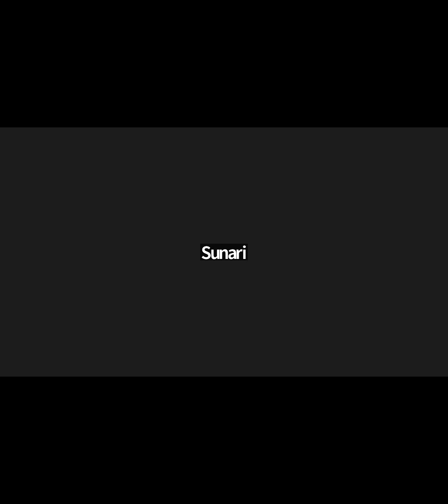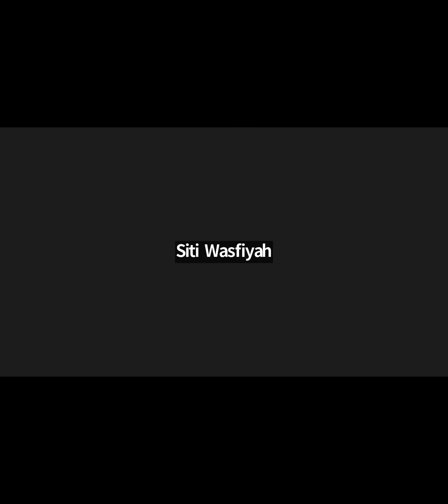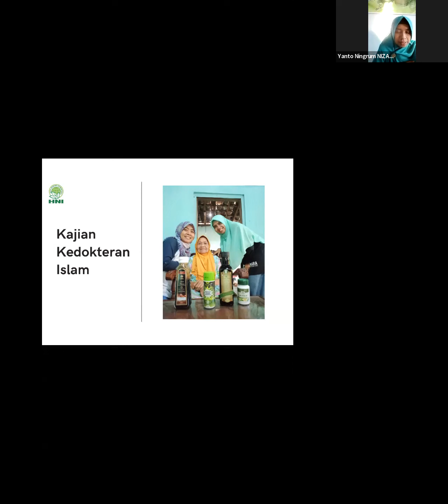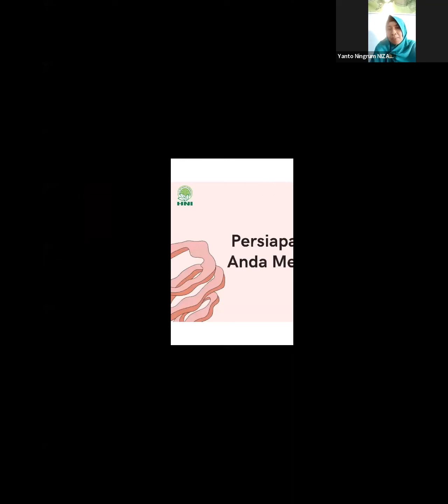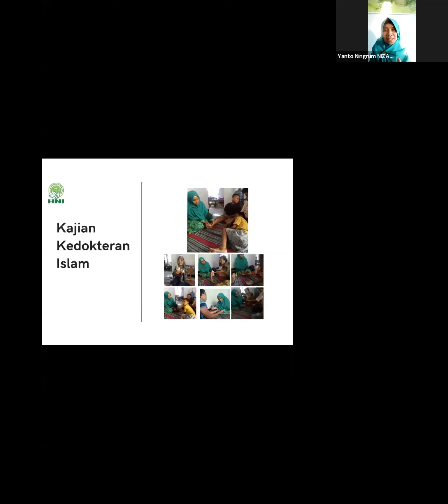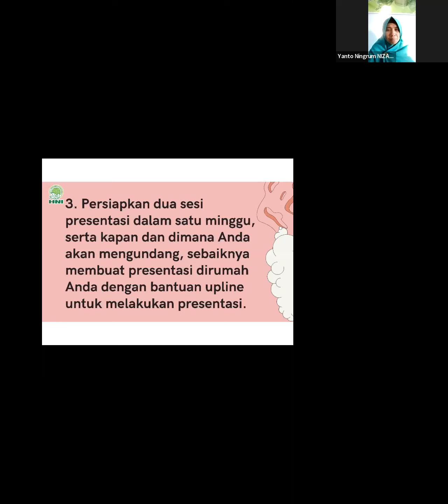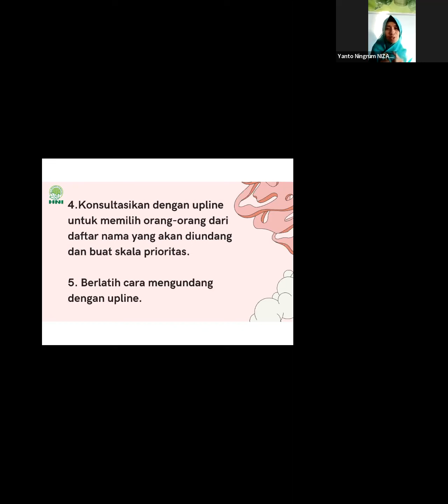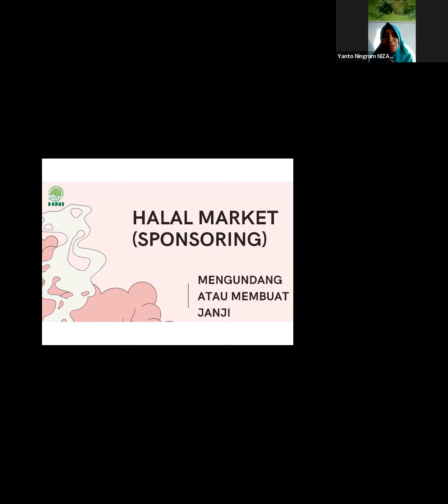HS Online - Tema : Halal Mart (Sponsoring): Mengundang atau Membuat Janji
HS Online - Semangat Energi Pagi Mental Juara Team

Bersama :
🧕🏻 Bunda Ningrum Angkat Sari, SE. LED

Ada juga testimoni Sehat produk HNI dari :
🧕🏻Indah Kurnia Maharani

MC 🧕 Azizah Fita, ED